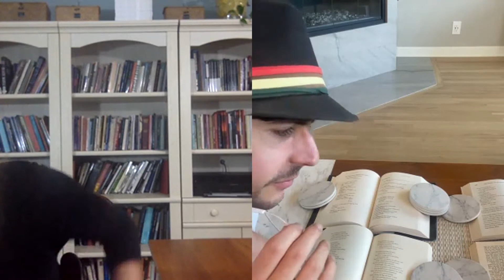Assiduous Dust #16: Melissa Studdard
MELISSA STUDDARD is the author of the poetry collection I Ate the Cosmos for Breakfast and the poetry chapbook Like a Bird with a Thousand Wings. Her work has been featured by PBS, NPR, The New York Times, The Guardian, and the Academy of American Poets’ Poem-a-Day series, and has also appeared in periodicals such as POETRY, Kenyon Review, Psychology Today, New Ohio Review, Harvard Review, Missouri Review, and New England Review. Her Awards include The Penn Review Poetry Prize, the Tom Howard Prize from Winning Writers, the Lucille Medwick Memorial Award from the Poetry Society of America, and more.

JOSHUA CORWIN, a Los Angeles native, is a neurodiverse, 2-time Pushcart Prize-nominated, 1-time Best of the Net-nominated poet and Spillwords Press Publication of the Month winner. His debut poetry collection Becoming Vulnerable (2020) details his experience with autism, addiction, sobriety and spirituality. He has lectured at UCLA, performed at the 2020 National Beat Poetry Festival and Mystic Boxing Commission Festival of Sound and Vision, read with 2013 US Presidential Inaugural Poet Richard Blanco, Michael C. Ford, S.A. Griffin, Ellyn Maybe, among others. His Beat poetry is anthologized alongside Ferlinghetti, Hirschman, Ford, Coleman and weiss (Sparring Omnibus, Mystic Boxing Commission; December 31, 2020). He hosts the poetry podcast “Assiduous Dust,” writes the weekly Incentovise column for Oddball Magazine and teaches poetry to neurodiverse individuals and autistic addicts in recovery at The Miracle Project, an autism nonprofit. Corwin’s collaborative collection A Double Meaning, with David Dephy, is seeking publication. He also has forthcoming collaborative poetry projects with Ellyn Maybe including Ghosts Sing into the World’s Ear (Ghost Accordion series 1st Wave, Mystic Boxing Commission).

Corwin is the editor and producer of Assiduous Dust: Home of the OTSCP, Vol. 1 (April 5, 2021) featuring 36 award-winning poets, all demonstrating a new type of found poem (OTSCP) he invented.

and listen to the Assiduous Dust podcasts. Follow/like Assiduous Dust on Facebook.